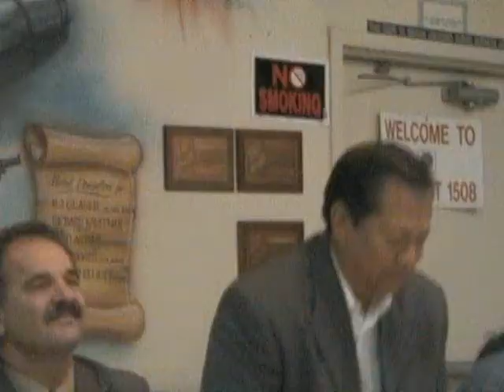WCC Information Meeting 2, Part 6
Held December 2, 2007 at Wildomar VFW Post 1508